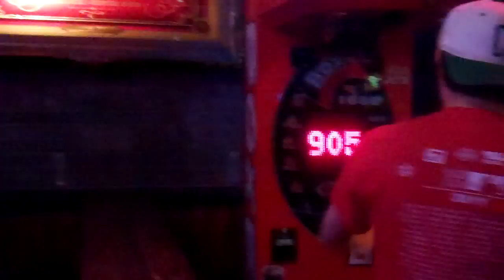Boston Comedy Softball Moment 7/10/2012 pt.13